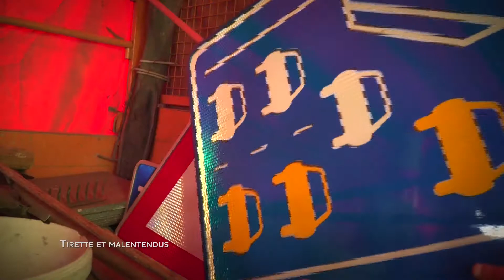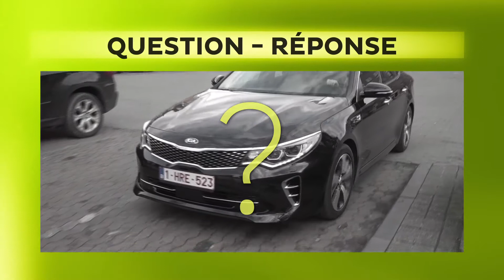« Tirette et malentendus » - Emission Contacts des 03 et 04 juin 2017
La règle de la tirette est encore à la source de pas mal de malentendus. A quoi sert-elle, quand s’applique-t-elle, où s’applique-t-elle et comment s’applique-t-elle ? On revoit tout ça en détail.